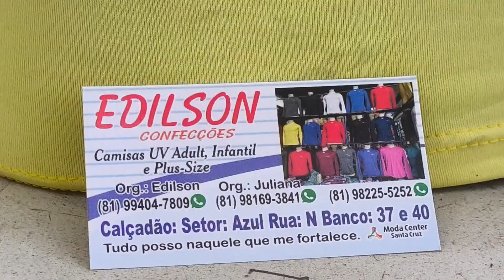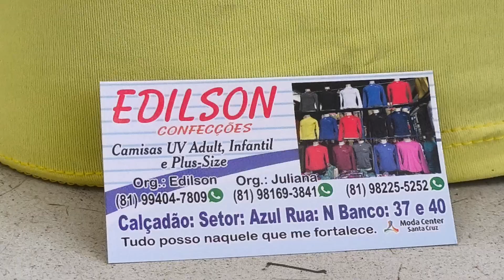Confecções Camisas 8 Reais 81 9.9404 7809